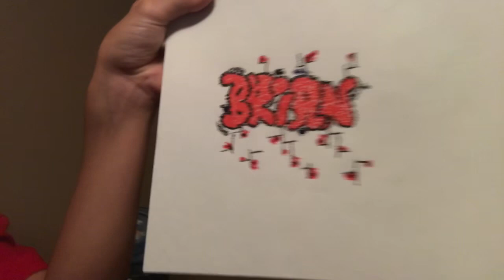Drawing ONLY using DOTS